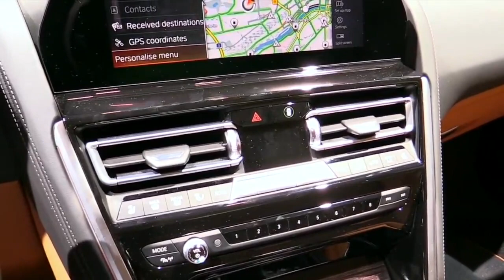2020 BMW M850i Gran Coupe Edition Design Special First Impression Lookaround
2020 BMW M850i Gran Coupe Edition Design Special First Impression Lookaround